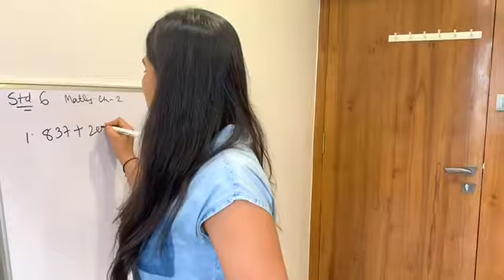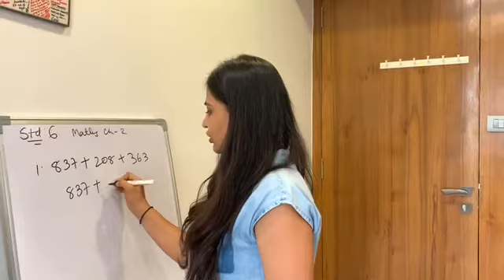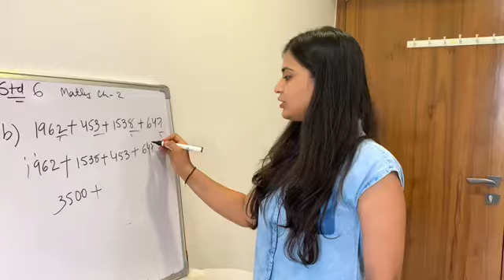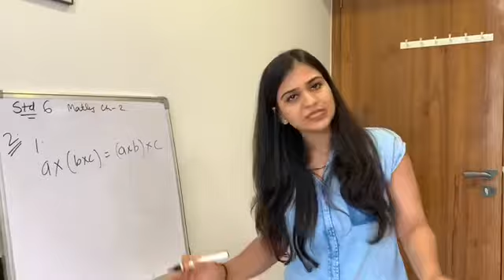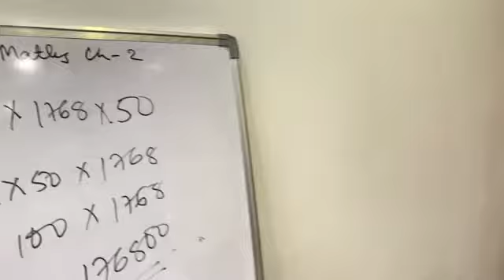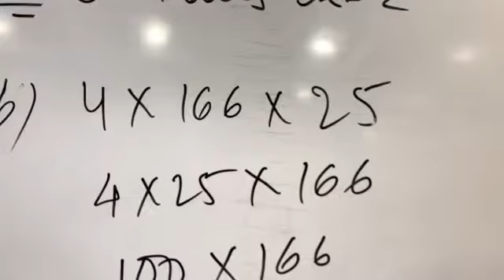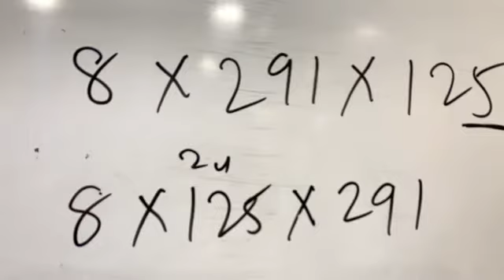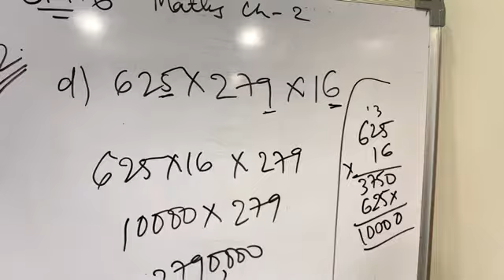Std 6 ncert maths ch 2 Whole Numbers